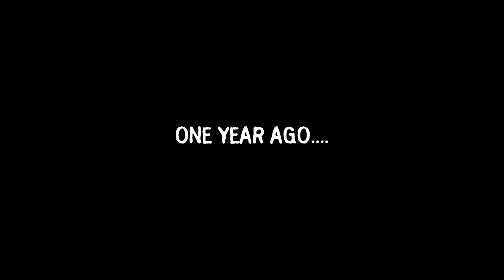Acashondeck and Futuristic Feddy "ALL I EVER WANTED" (MUSIC VIDEO)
Music Video for "All I Ever Wanted" Futuristic Feddy and Acashondeck shot by DK Film